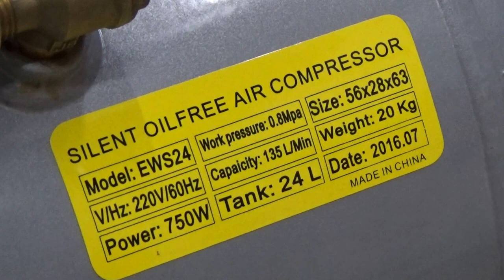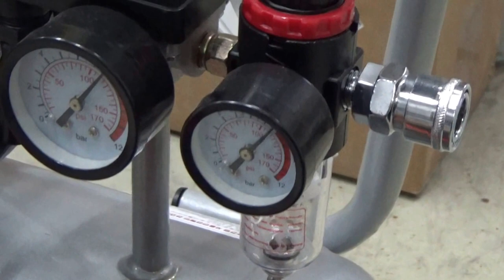울산 공구몰, 콤프레샤, 저소음콤프레샤, 저소음콤프레셔, 소음확인작업, 무소음콤프레샤, 동영상제공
고객님! diy공구에서 산업용공구 쇼핑몰 / 기업체위한 견적+쇼핑몰 14만가지 DB등록 되어있습니다
감사합니다